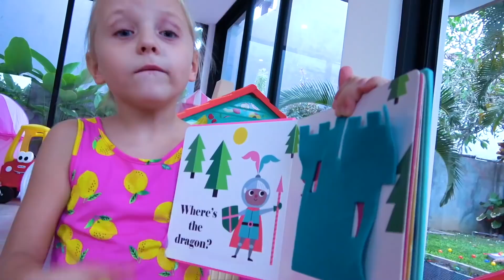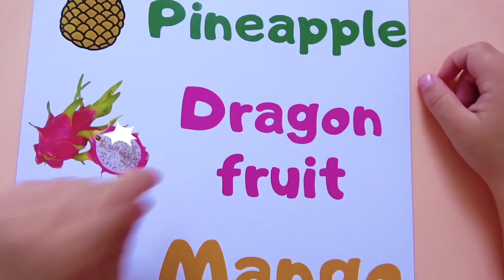Alicia cuida de la bebé Eva como una buena hermana mayor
Alicia takes care of baby Eva as a good big sister